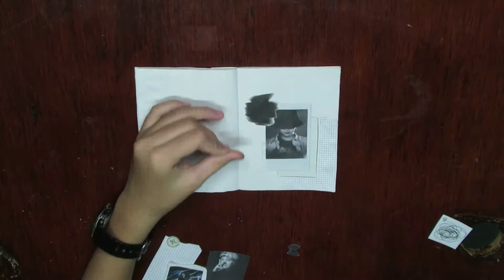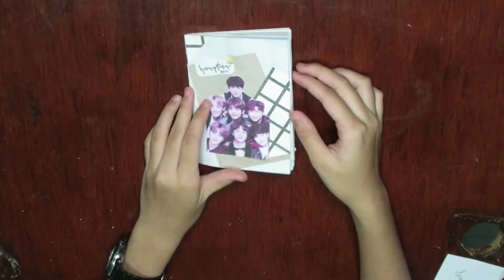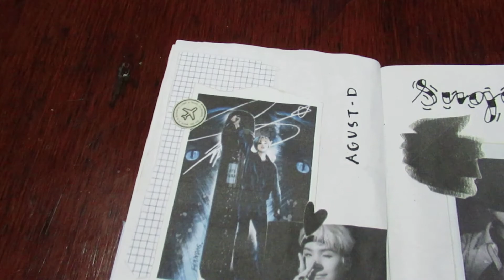BTS Journal making (page 4)- Suga Black Theme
Hey guys hope you loved my last video, If you have not watched it yet go check it out on my channel. In this video of Page by Page, I will be showing you how I did My BTS Journal Page 4 of Suga with the theme of Black THEME If you liked this video do not forget to leave a like and subscribe to my channel with post notifications on. I hope you enjoy your day.